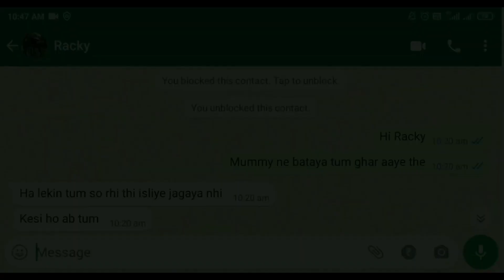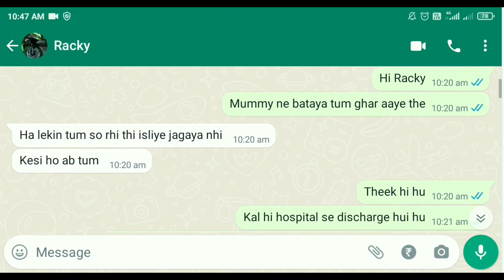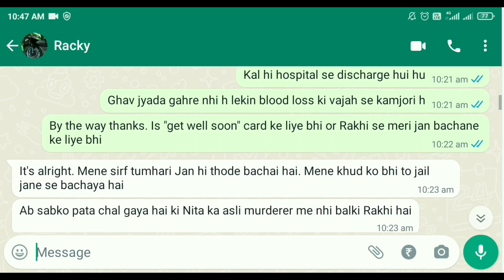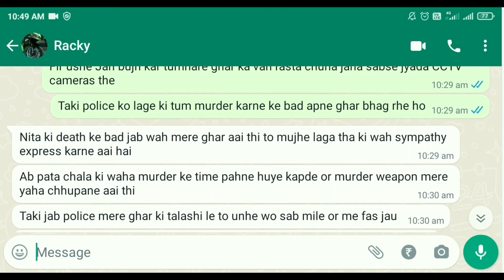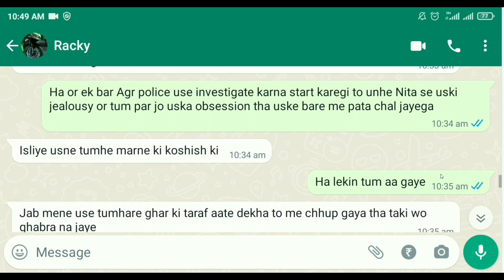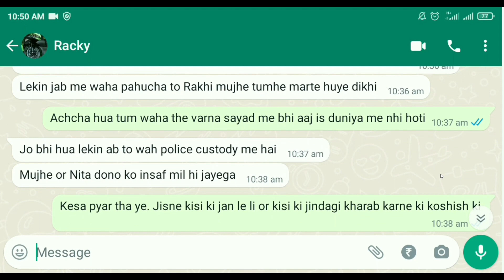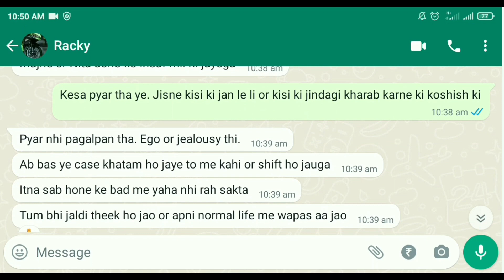Murder Whitness Explaining Horror Whatsaap Chat Part 5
Video Credit:- @dontlookbehind1385
Follow For More :-